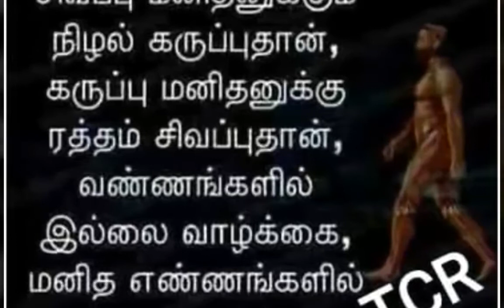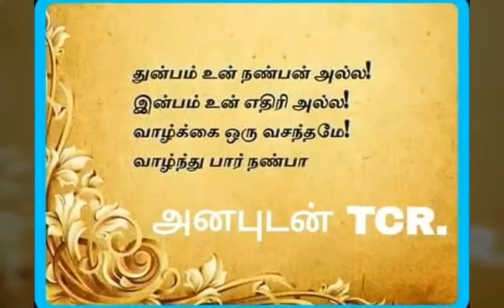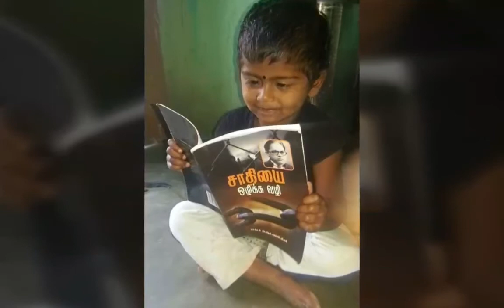Title மக்கள் வழிகாட்டி இயக்கம் சுதந்திரதினத்தை முன்னிட்டி கிளைகள் திறப்பு விழா